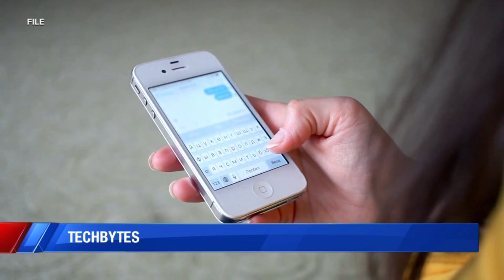Techbytes: 10-28-19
Kaylee Hartung and Kenneth Moton have the latest on the cutting edge of technology.